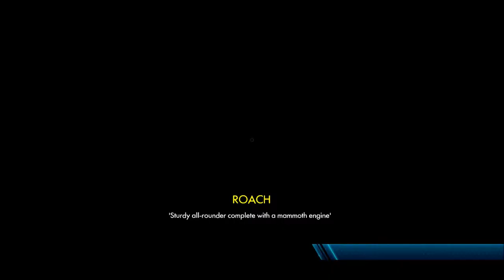Lets Play - Trials Fusion #2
Audio Issues Sorry About That

(Call of Duty Ghosts ONLINE Multiplayer Gameplay XBOX ONE)